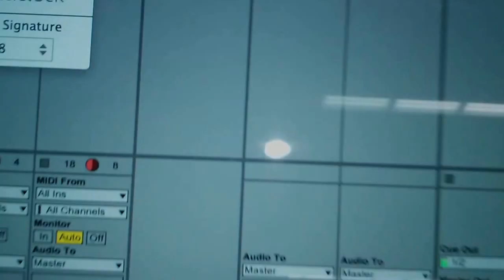NAMM 2017: E-RM multiclock sync jam inspired by Dr. Dre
multiclock sync jam at the NAMM show 2017 in Anaheim, CA inspired by Dr. Dre with Verbos Electronics modular system, MFB Tanzbaer Lite and Ableton Live.